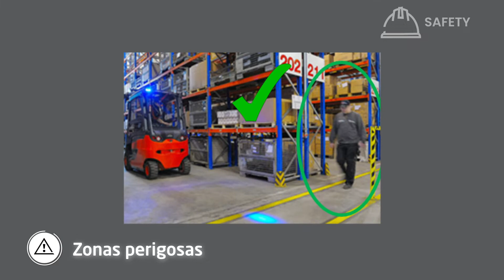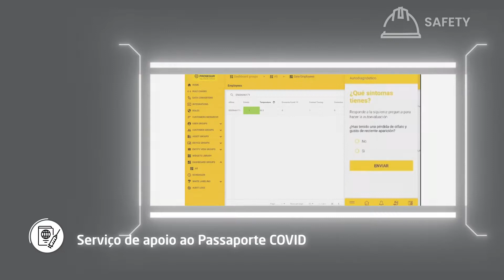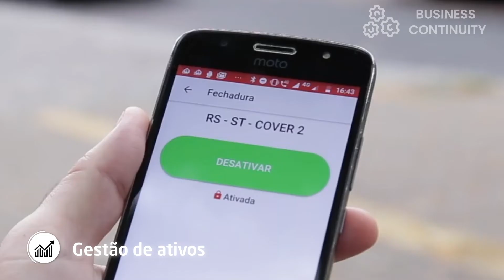SegurPro Operations Center - NetSeg Videos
NetSeg Videos - Um Serviço NetSeg pra você.

SegurPro, empresa do Grupo Prosegur, apresenta seu Centro de Serviços para as áreas de vigilância remota, segurança perimetral, resposta Imediata, além do alto padrão em equipamentos e sistemas.